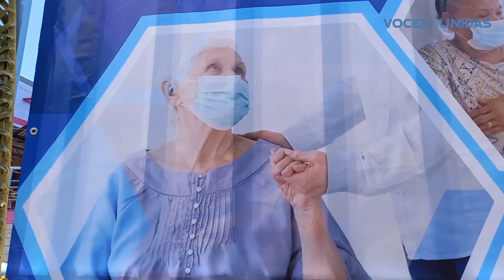Habitantes de Juigalpa relajan protección frente al Covid-19